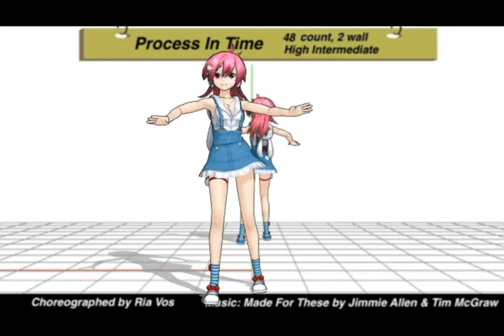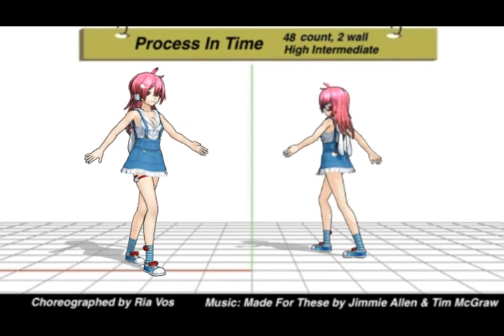Process In Time - 48/2w Linedance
Process In Time  - 48 count, 2 wall, High Intermediate
Choreographed by Ria Vos